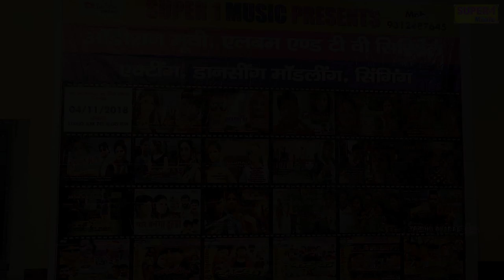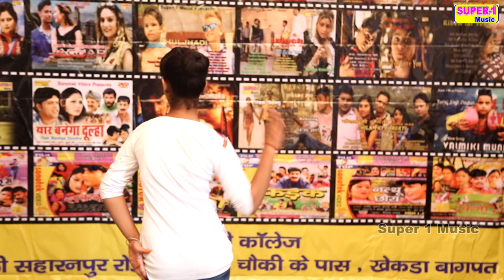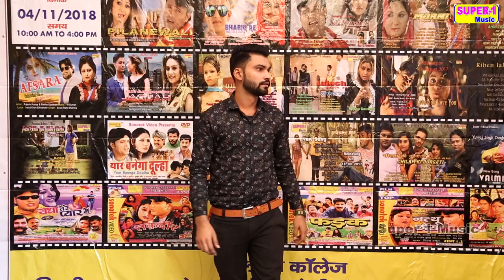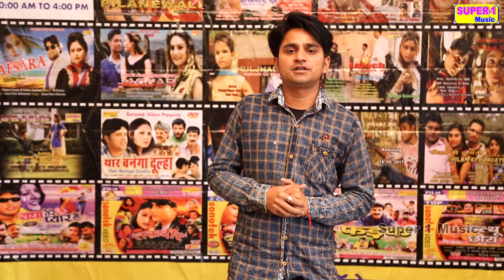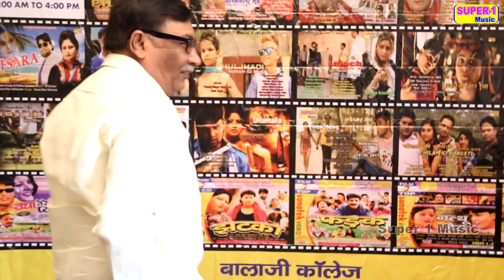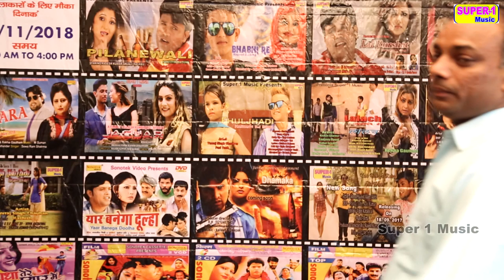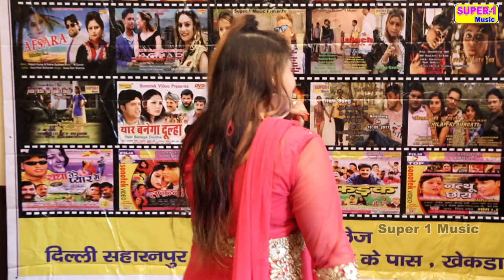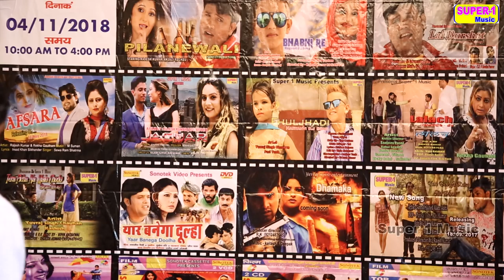Super 1Music Audition 2019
Super 1 Music  Present “ Song Name ” a Latest New Haryanvi Song 2019. We present to you “Super 1 Music” Song by Singer Name & Female Singer Name Directed by " Director Name" Featuring Artist Name & Female Name exclusively on Super 1 Music

Video Credits :
Title Song Supr 1Music Audition 2019

Top Haryanvi Songs Of 2019
Top Haryanvi Dj Songs Of 2019 ,
Top Haryanavi Songs of 2019 ,
New Most Popular Haryanvi Songs Of 2019 ,
New Most Popular Haryanvi Dj Songs Haryanavi Of 2019